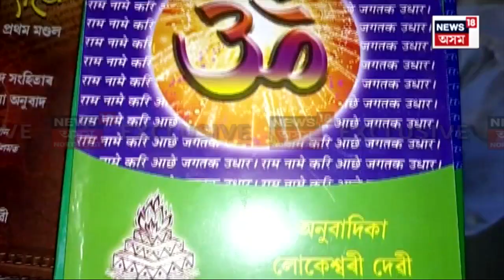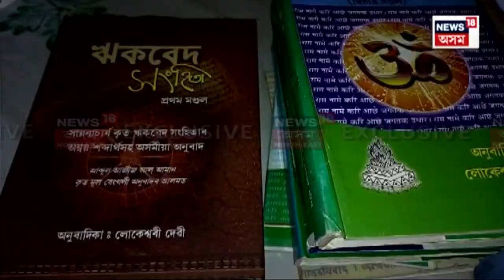Jorhat ৰ এগৰাকী ৯০ বছৰীয়া আইতাৰ কাহিনী, জীৱনৰ বিয়লি বেলাত স্নাতকোত্তৰ ডিগ্ৰী অৰ্জনৰ আশা N18V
জীৱনৰ বিয়লি বেলাত স্নাতকোত্তৰ ডিগ্ৰী অৰ্জনৰ আশা
অনুপ্ৰেৰণাৰ উৎস হৈ পৰিছে যোৰহাটৰ অশীতিপৰ বৃদ্ধা
ডিব্ৰুগড় বিশ্ববিদ্যালয়ৰ ৯০ বছৰীয়া ছাত্ৰী লোকেশ্বৰী দেৱী
অসমীয়া বিভাগৰ স্নাতকোত্তৰৰ ৪ৰ্থ ষান্মাসিকৰ ছাত্ৰী লোকেশ্বৰী
১০খনতকৈয়ো অধিক গ্ৰন্থ অসমীয়ালৈ অনুবাদ বৃদ্ধাগৰাকীৰ